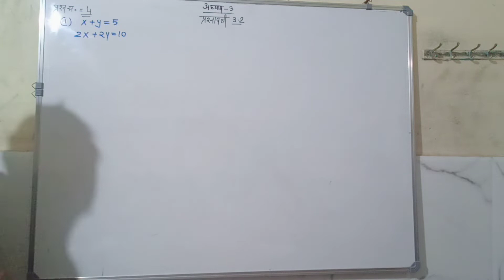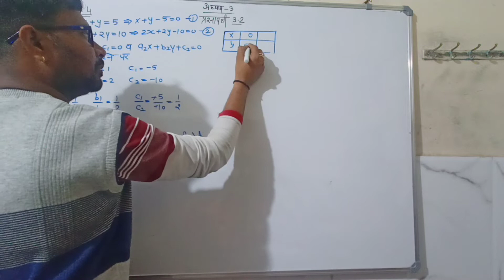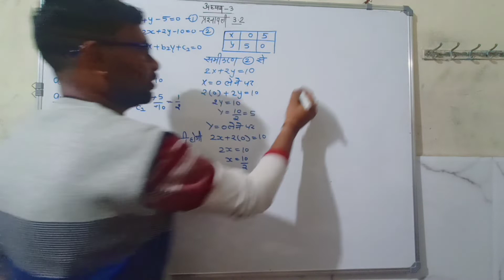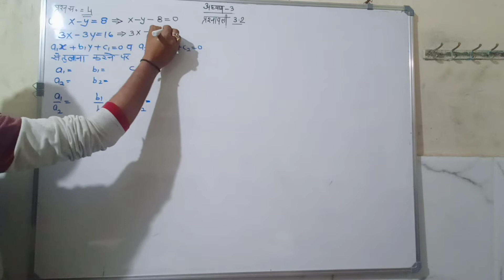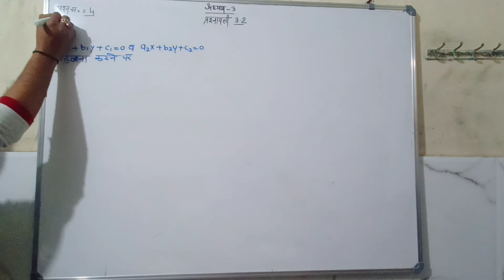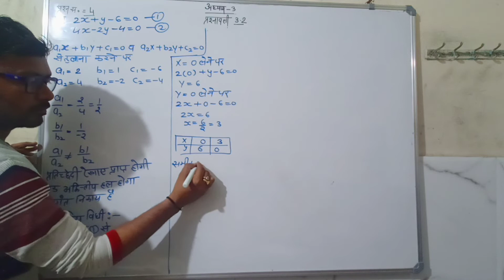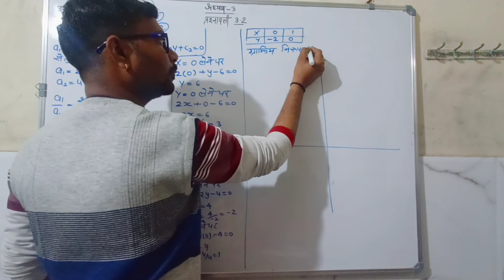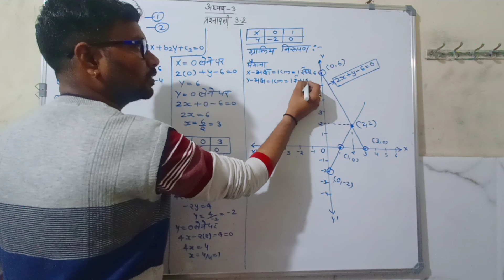class 10 chapter 3 exercise 3.2questions no 4(1,2,3)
ncert solution's chapter 3
class10 ncert solution
exercise 3.2 solutions
ch3 sol
ex 3.2 solutions